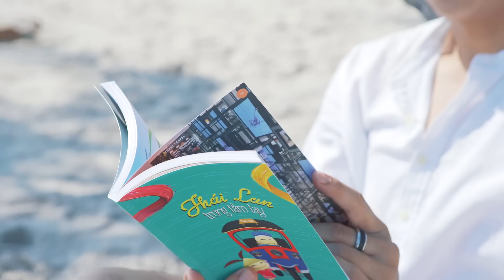LÊ THIỆN HIẾU - À ĐÚNG RỒI THÁI LAN [OFFICIAL MV]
Cách đơn giản nhất để chăm sóc đôi tai bạn, đó là BẬT THÔNG BÁO kênh Youtube này nha ;)

© Bản quyền thuộc về Lê Thiện Hiếu Official
© Copyright by Le Thien Hieu Official

Kênh YouTube chính thức của Lê Thiện Hiếu.